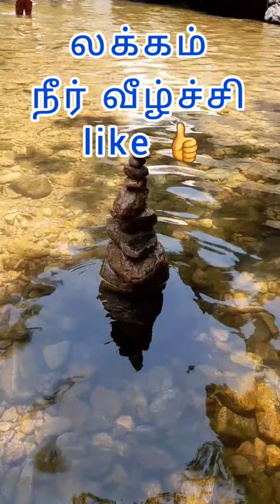நீர் வீழ்ச்சி Kerala